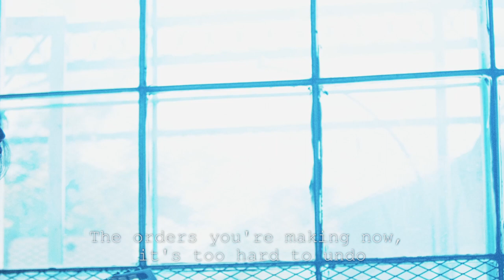태히언 - People are the Country (LIVE at MURA)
인간을 인간답게 만드는 자연의 리듬, 레게(Reggae)를 연주하는 싱어송라이터 태히언
Folk Roots Reggae Singer-Songwriter Tehiun

T태히언은 어쿠스틱 사운드로 레게, 포크, 블루스, 타령 등을 연주하는 싱어송라이터이다. 그는 세계 각국의 전통 음악에 깊은 관심과 존경을 가지고 다양한 방식으로 흡수하며 그 만의 스타일로 늘어 놓는다. 특히 자메이카의 루츠 레게에 깊이 심취하여 아날로그 레게 사운드와 평화의 메세지에 집중하고 또한 여행에서 경험하는 새로운 음악으로부터 배운 어쿠스틱함과 여행 속의 이야기들, 자신의 뿌리인 한국의 전통 음악에서 느끼는 깊은 감성과 말투를 노래로 표현한다.
태히언은 나일론 기타와 스톰프 박스, 인도 벨, 마우스 트럼펫(입나팔)의 자연스러운 조합으로 이루어진 그만의 어쿠스틱 사운드로 연주한다. 레게 곡을 연주할 때는 레게의 원 드랍(One-Drop) 리듬을 킥 드럼 역할을 하는 스톰프 박스와 기타 바디 퍼커션으로 표현하고 기타 연주와 인도 벨과 마우스 트럼펫으로 사운드를 완성한다. 포크 스타일 역시 핑거 스타일의 기타 연주 위에 자연스럽게 킥과 퍼커션 등을 연주한다. 또한 곡의 스타일따라 자연스럽게 변하는 보이스 톤으로 타령스러운 블루지함, 파워풀함과 섬세함등을 두루 갖추었다.

레게 싱어송라이터 태히언의 5년만의 신보  'PEOPLE ARE THE COUNTRY'

People Are The Country 사람이 곧 국가다.

홍콩, 미얀마, 아프가니스탄…
기억하고 싶지 않은 역사의 오점들이 최근들어 다시 발생하고 있다.

금년 초 미얀마에서 발생한 군부 쿠테타, 익숙한 슬픔이 반복되고 있다. 진정한 주인인 국민들이 국가 권력의 총탄에 쓰러진다. 우리나라 역시 민주화 과정에서 흘린 피가 너무 많았기에 너무 많은 생각이 주위를 맴돈다. 몇년동안 막혀있던 입이 열렸다. 수개월 간 고민하며 써내려간 노래 속 가사들은 사람이 곧 국가이라는 가장 본질적인 이야기로 시작하고 끝이 난다.

London, Korean Folk and Reggae
Tehiun’s Reggae love started many years back in London. He played in few rock bands, and questioned about himself. He was looking for his unique point from his voice, and found out that he has Korean roots in him. Then he started to listen to Korean Folk and also music from all over the world. He found Reggae has something connected to his roots music. He came back to Korea, and started to play in Reggae bands, as a vocalist and a guitarist.

One-Drop
Also he started to be a singer-songwriter, and tried to make a sound simple and groovy by himself playing. So he started to tap the guitar to make a snare sound, and step on the floor to make a bass drum. So now he plays an nylon guitar and a stompbox to make one-drop reggae sound.

Travels
Travelling gives a good inspiration to his music. He’s been Thailand, India and Nepal in past 6 years, and inspired so much from each travelling. After 90 days in India and Nepal, he finally released the first album “행후감(行後感), Travel Report”.

Nature
His numerous experiences with nature, including so many festivals, inspired his music. he decided to move
from Seoul to Jeju Island, which is an island most south in South Korea. He made his own studio and made 2
albums. The second album “☆히言, Tehiun” is a compilation of his music that he has been working for 10 years period of time. The last album “sunset madang” is about the natural life with a back yard and a sunset view. And both albums are made with a cassette tape.

テ・ヒ・オンはアコースティックサウンドでレゲエ、フォーク、ブルース、打令令(タリョン)などを奏でるシンガーソングライターである。 彼は世界各国の伝統⾳音楽に深い関⼼心と尊敬の念念を抱き、それらをあらゆる⽅方法で⾃自分の中に取り込んでいきながら、彼独⾃自のスタイルで表現する。 特にジャマイカのルーツ・レゲエに深く傾倒し、アナログレゲエサウンドと平和のメッセージの発信に⼒力力を⼊入れている。 旅を通じて経験した新しい⾳音楽から学んだサウンドを⽤用いて、旅先でのストーリーを歌うこともある。さらには、彼⾃自⾝身のルーツでもある韓国伝統⾳音楽から感じられる深い感性や語り⼝口も歌で表現する。

彼の演奏はナイロンギターとストンプボックス、インドベル、マウストランペットの組み合わせで⾏行行われる。レゲエの曲を演奏する時は、レゲエのワンドロップ（One-‐‑‒Drop）リズムをストンプボックスとギターのボディパーカッションで表現する。ギター演奏、インドベルとマウストランペットを合わせてサウンドを完成する。 フォークスタイルの曲もフィンガースタイルのギター演奏の上にキックやパーカッションなどを演奏する。彼の声は曲のスタイルによって⾃自然に変わるボイストーン、打令令(タリョン)のようなブル―ス感、⼒力力強さ、そして繊細さをすべて兼ね備えている。